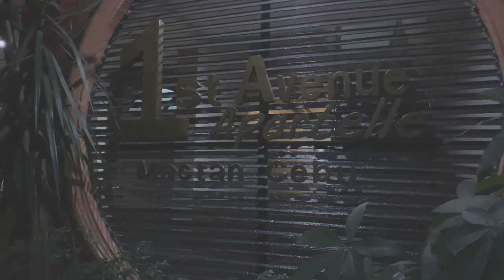PHILIPPINES TRAVEL VLOG! | Yume Masuda & Vince Velasquez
From japan to philippines with love.
All the adventures we had in Philippines.
This is a short recap of what we did when we came back to the Philippines our Hometown.